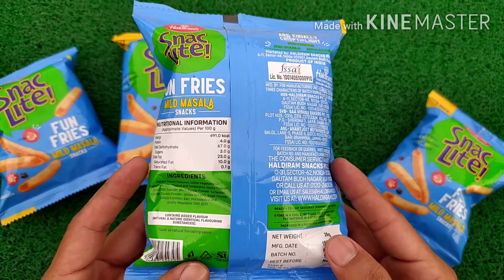Lots of chocolates, Lot's of Snac Lite, Kurkure,Dairy Milk, Kitkat, Cadbury, Boom Boom Tv Chocolates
This is a lots of chocolates unboxing video for kids. In this videos we have unboxed some chocolates .
Dairy milk silk , Mars, Lickables, perk, Kitkat, Biscuits, lollipop, m&m, fuse, 5 star, gems, dark fantasy, galaxy, munch nuts, and other candies